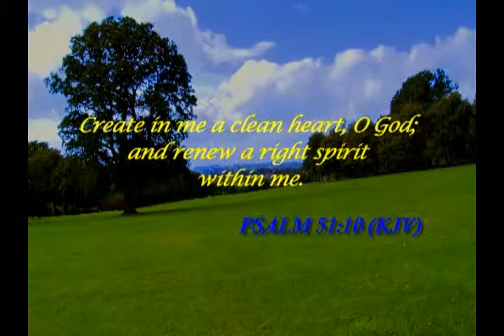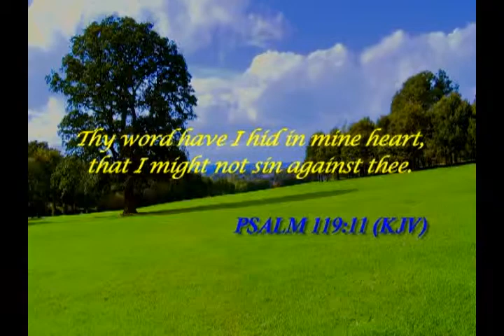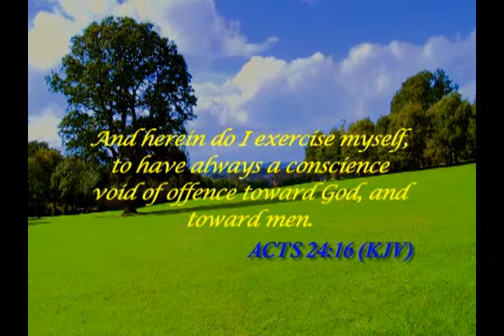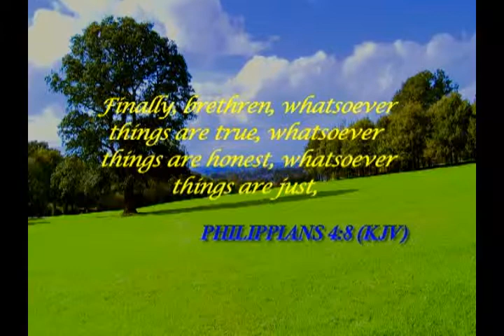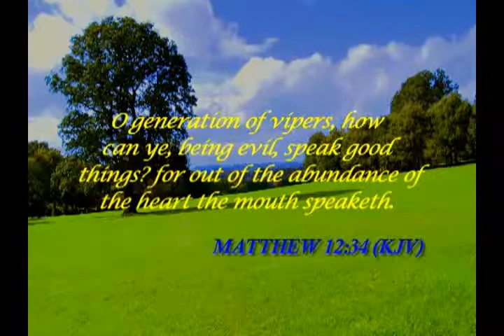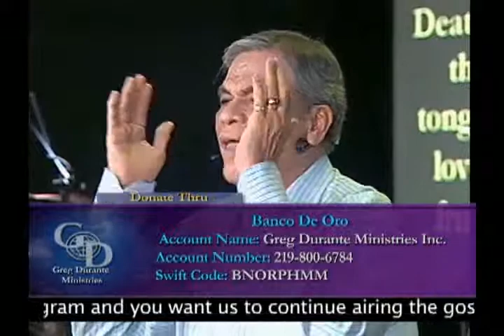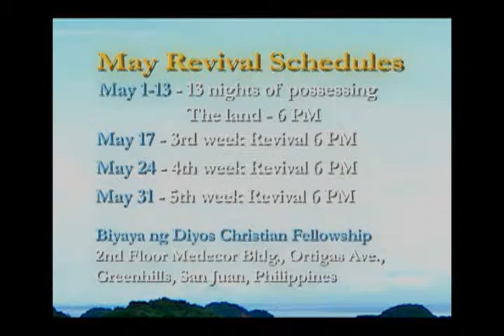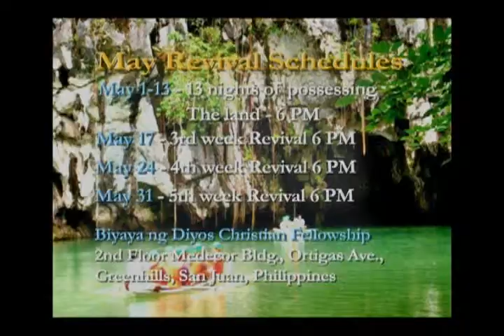Purity to clear your vision